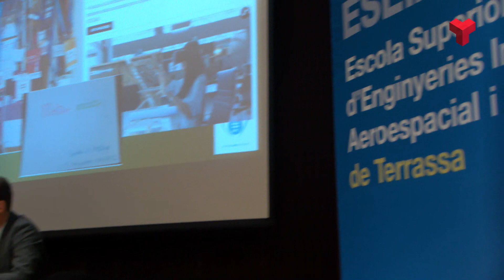La professora de l'ESEIAAT Núria Salán rep el premi UPC a la Qualitat en la Docència Universitària